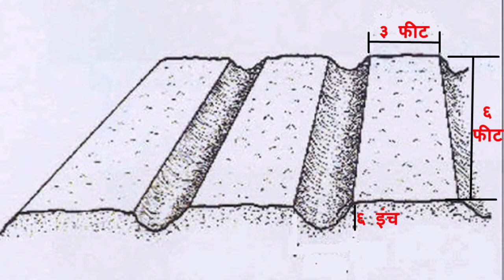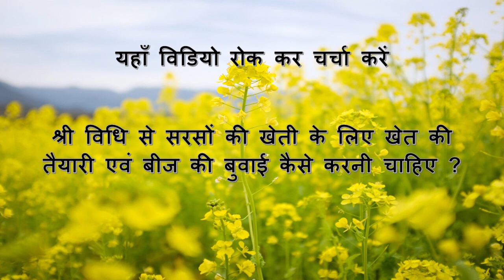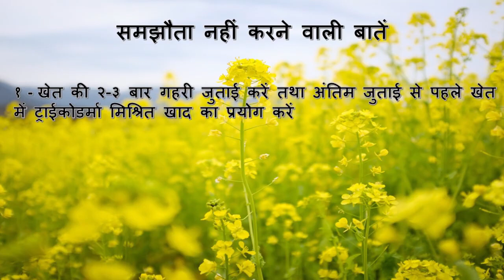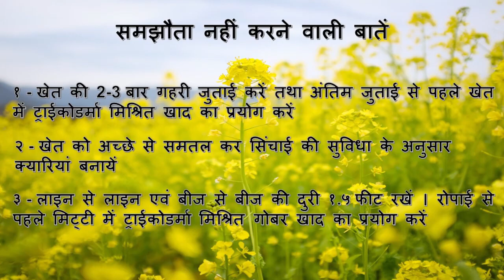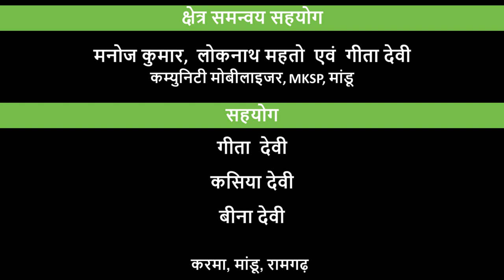Mustard- Land preparation and sowing_JSLPS_DG